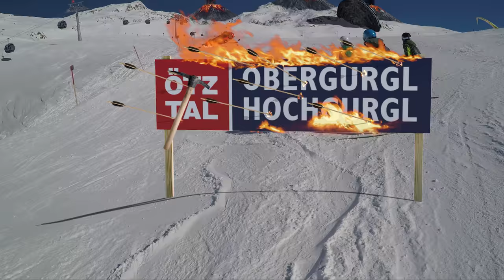Most dangerous GoPro Footage – captured in Obergurgl-Hochgurgl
This is the most insanely GoPro Video you have ever seen. The whole video was filmed in the skiarea of Obergurgl-Hochgurgl. Watch the epic video from the most dangerous ski-line. You will see strange things which you would never expect when skiing on slopes! But now let’s watch the funny video!

Obergurgl-Hochgurgl is already on fire about the video – are you too? Cheers!

People:
SI Bently as „Handsome Chappie“
Neil D. as „Scaredy Scotsman“
Lu Smith as „The lady“
Jude O. as „The bazooka kid“

Credits:
Idea & Concept: The Viral Factory
Director: The Viral Factory
Animation: Nick DenBoer
Producer: Jungle Productions
Camera: Bezi Freinademetz & Patrick Ribis
Audio: Nate Mills